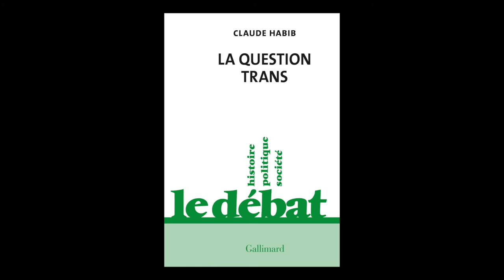Claude Habib - La question trans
Claude Habib vous présente son ouvrage "La question trans" aux éditions Gallimard. Rentrée Sciences Humaine automne 2021.